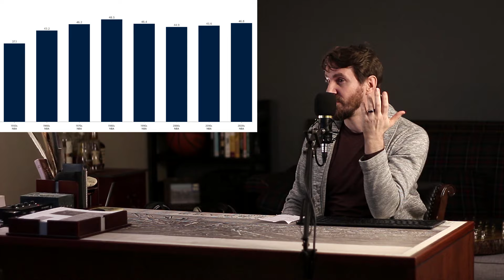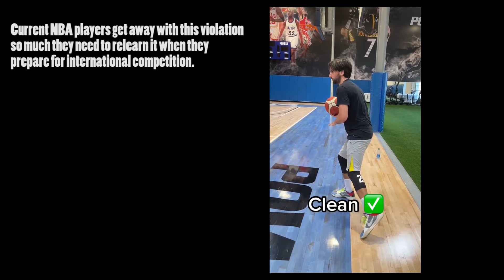NBA Historian Reacts - Criticisms against Bob Cousy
Are fans and analysts discussing the game of Bob Cousy fairly? Take a deeper look and decide for yourselves